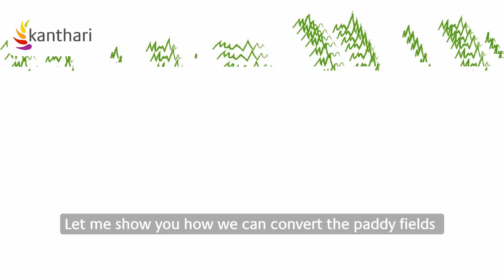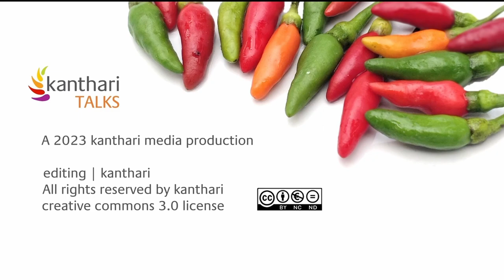kanthari TALKS | Myat's Mission: Rural Youth Empowerment in Sustainable Agriculture & Conservation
Embark on a journey of inspiration with Myat, whose humble upbringing in a serene village surrounded by nature sparked his profound connection with the environment. Witness his remarkable evolution from a child with undefined dreams to a passionate advocate for nature conservation.

Returning to his roots in Rakhine, Myat's mission is clear: to empower rural youth in sustainable agriculture, permaculture, and nature conservation. His commitment reflects a deep-seated dedication to both the community and the environment.

Through the Permaculture Institute Myanmar, Myat not only imparts knowledge but also cultivates a culture of environmental stewardship and self-sufficiency among the younger generation. His tireless efforts are leaving a positive mark on his local community and the broader global ecosystem.

Do you, like Myat, carry a plan to start your own impact-making organisation?
Then the scholarship-based kanthari impact leadership course could be the right place for you. Check out the website  and apply today to become a participant: